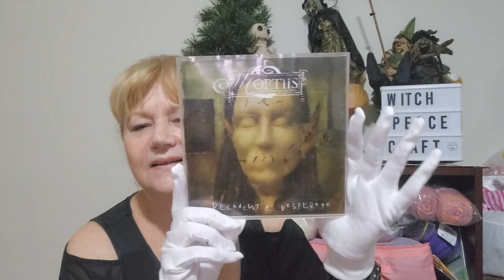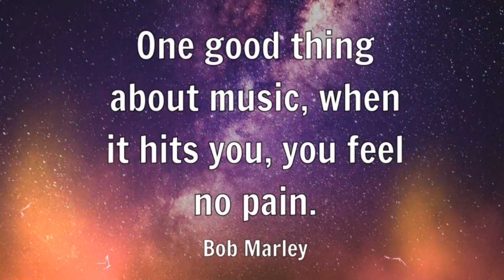rock2022au 15th December is here ,time for the 2nd Album of the Month and the last one for the year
Review 1st Album and the 2nd Album to inspire your project, the last one for the year and the end of our Make Along.

Mail Contact
Judy@Witchpeace Craft